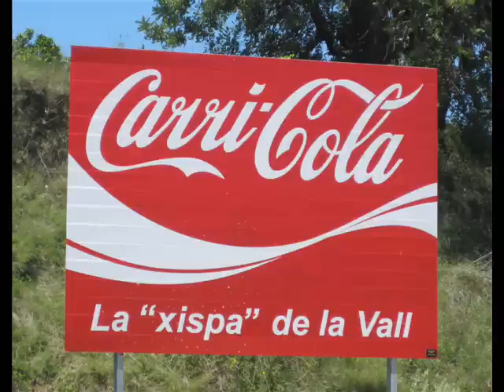Open Roads Summer School. Carrícola 2012.wmv